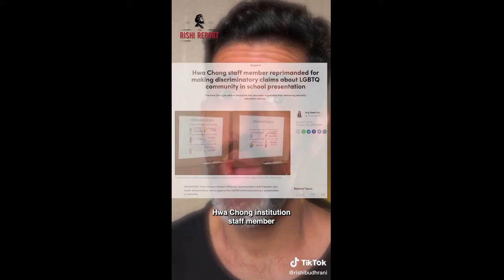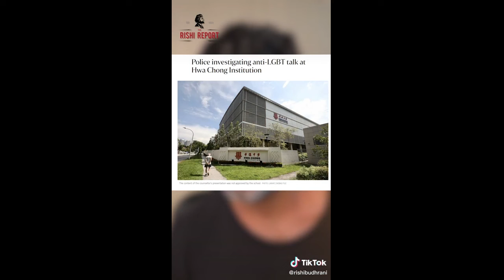Tiktok Trending | ASMR | Screw Bar Strawberry 🍓Flavor | Lotte Lollipop Ice Candy 🥶